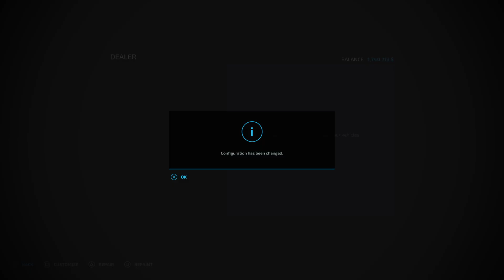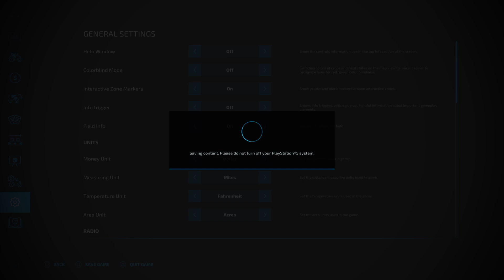Farming Simulator 22_Alma part 18